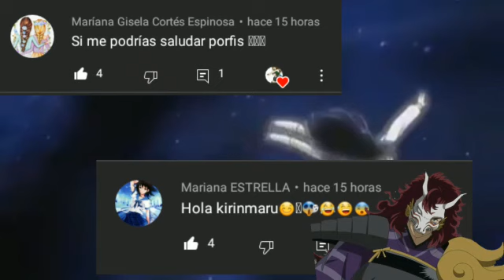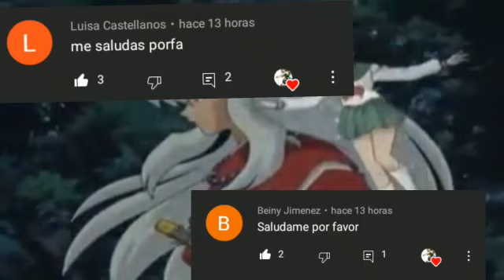El bosque loco sessrin sesshrin sesshomaruxrin hanyo no yashahime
Créditos
Via Twitter